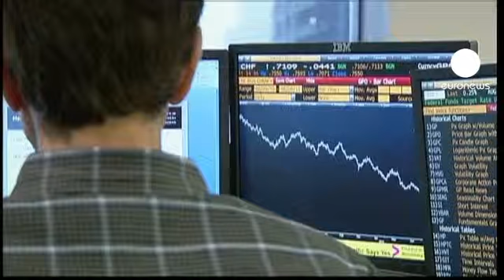Knight Capital'a 400 milyon dolarlık acil alım desteği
Bir saatlik teknik bir hata sonucu iflas aşamasına gelen Knight Capital'a 400 milyon dolarlık cansuyu geliyor. Aralarında Ameritrade Holding Corp., Blackstone Group Lp. ve Getco LLC'nin de bulunduğu bir grup yatırım şirketi Knight Capital'dan 400 milyon dolarlık hisse senedine dönüştürülebilir tahvil alacaklarını açıkladı.

Pek çok borsanın önemli kurumlarından ve New York Borsası'nın da piyasa yapıcılarından Knight Capital'ın bilgisayar yazılımlarındaki bir hata sonucu aynı alım-satım emri çok sayıda tekrarlandı. Bu hatanın şirkete maliyeti de 440 milyon dolar ve hisselerin yüzde 60'a varan oranda değer kaybı oldu.

Knight hisselerinin işlemleri de 1.5 Dolar'da durduruldu. Hisseler 3 Ağustos'ta 4 Dolar 5 sentten kapanmıştı.